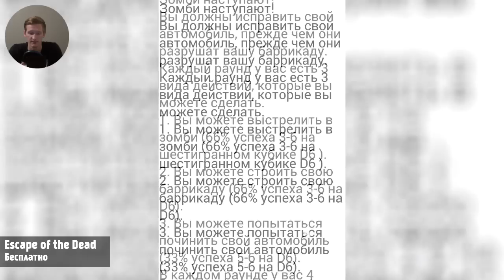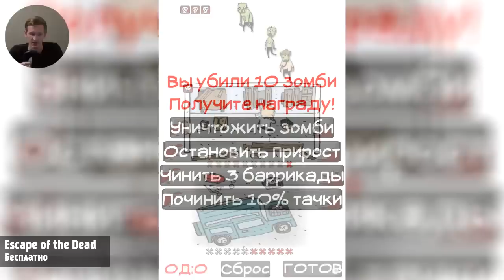Game Plan #670 "Как Обокрасть Соседа"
У тебя Android? Тогда тебе к нам

Для желающих оказать поддержку:

WebMoney
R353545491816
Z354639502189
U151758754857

Яндекс.Деньги
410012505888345